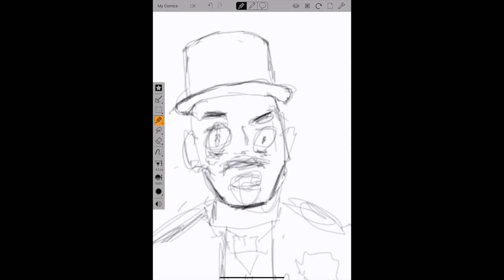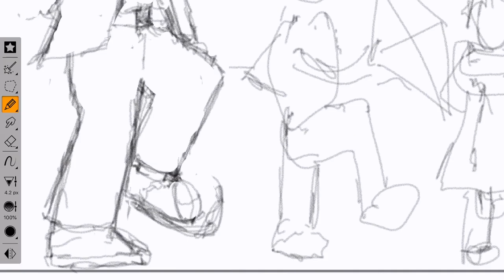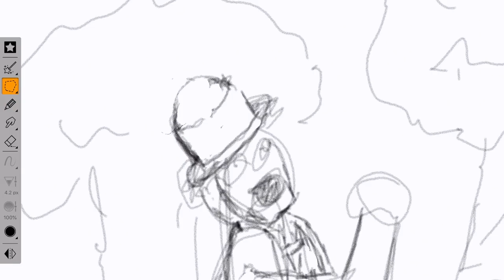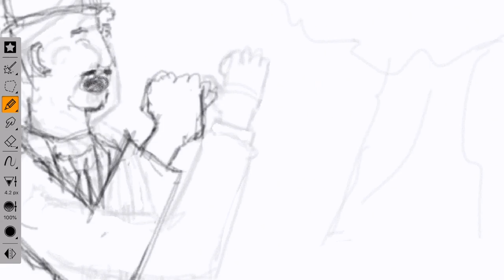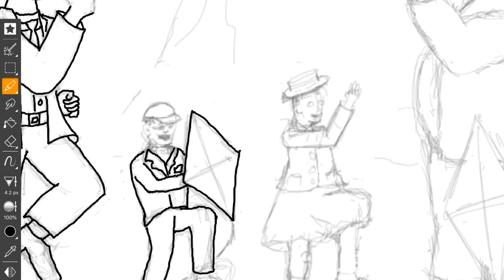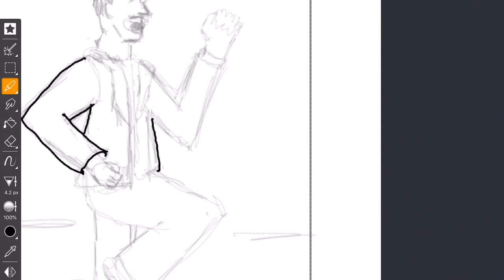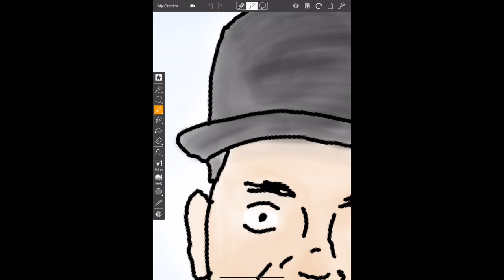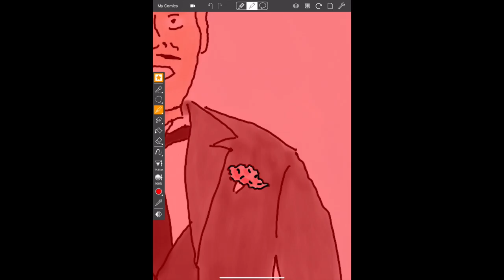Let's Go Fly A Kite - Comic Draw time lapse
Edited time lapse of my newest comic, Let's Go Fly A Kite.